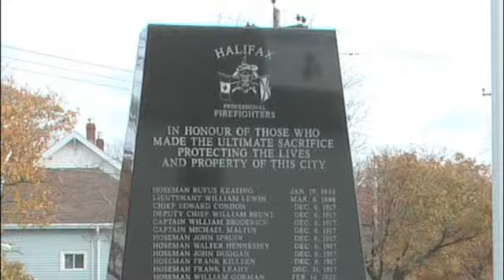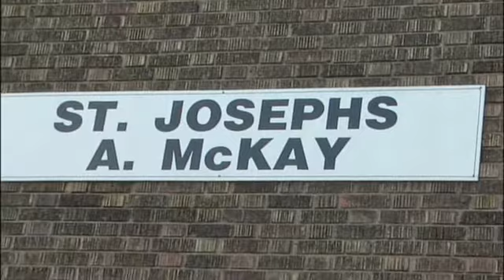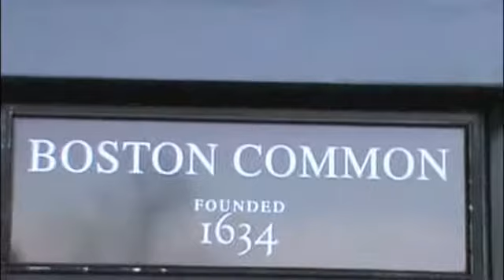Black Snow [2011]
Grosvenor Wentworth Park School / Canada
How has a horrific disaster of the past affected our town?
We visited memorial sites and used history to contemplate its importance.